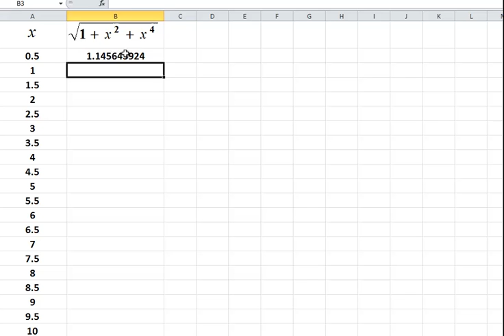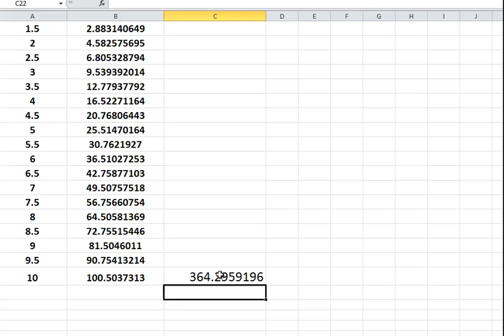Upper Reimann Sum Excel